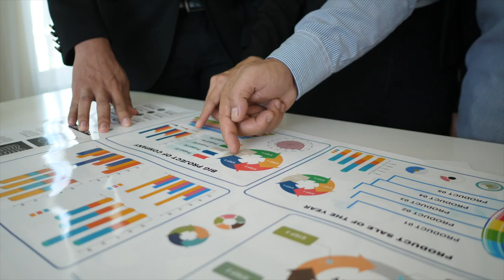FP Canada Video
Content Strategy Course Video